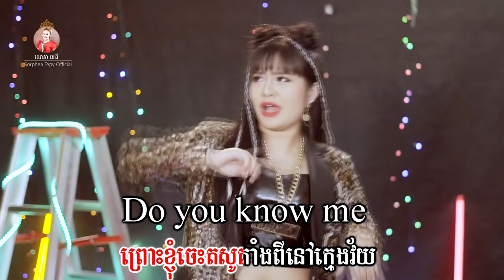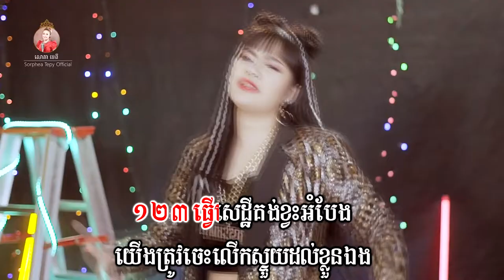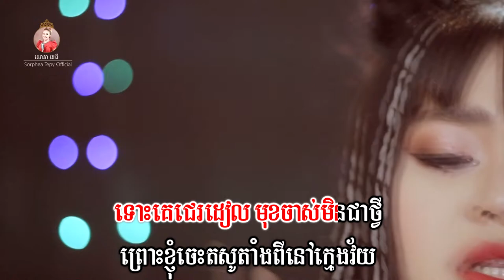ខ្ញុំស្រឡាញ់សិល្បៈខ្មែរ - ភ្លេងសុទ្ធ - សោភាទេពី